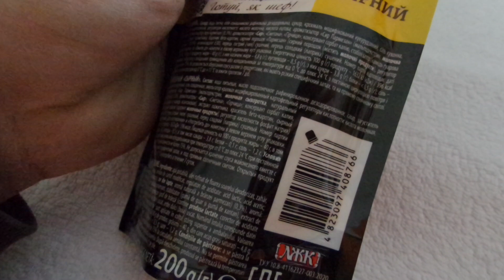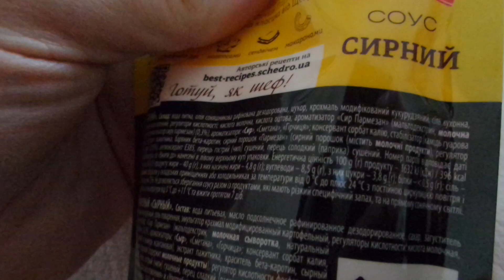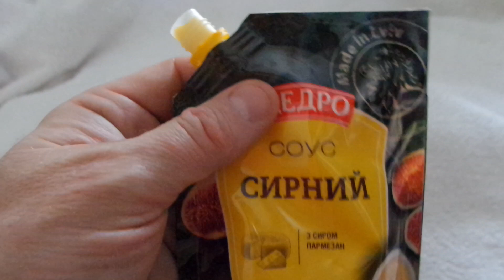i Щедро Майонезный соус Сырный Mayonnaise Sauce Сheese Ukraine Украина 20230115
Щедро Майонезный соус Сырный Mayonnaise Sauce Сheese Ukraine Украина